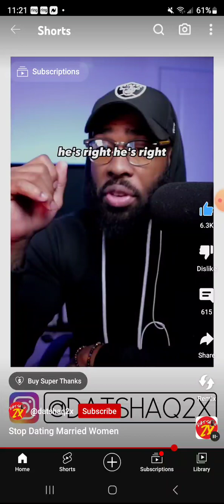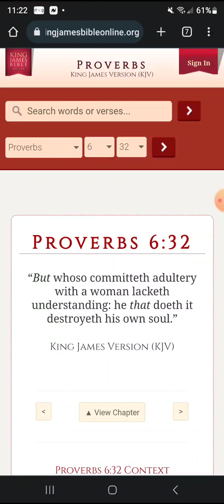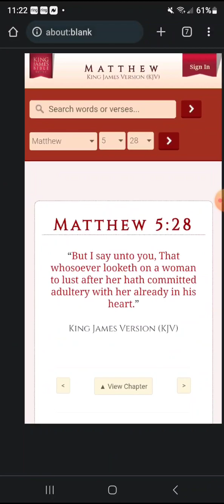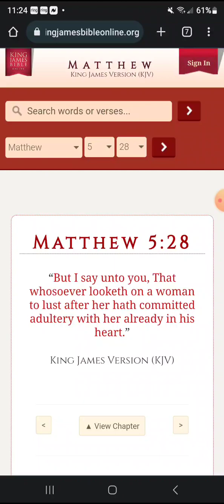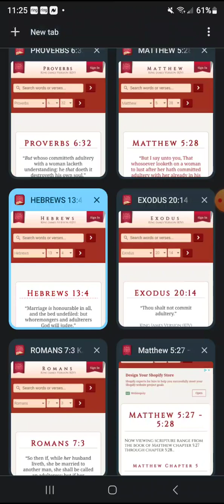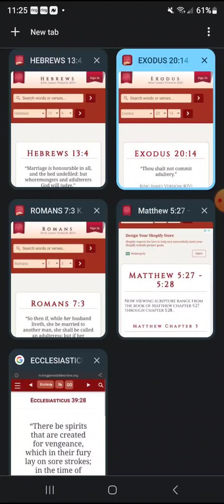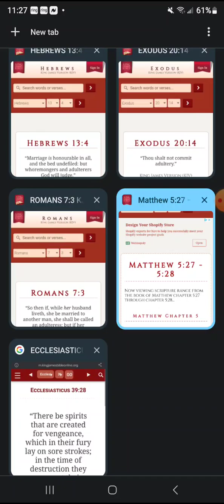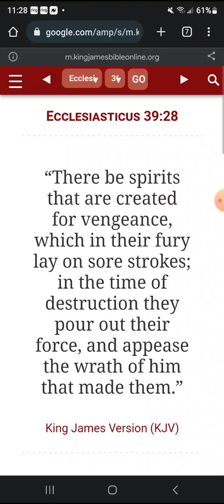Adultery and the spirit of vengeance ⚔️🗡⚰️🪦!